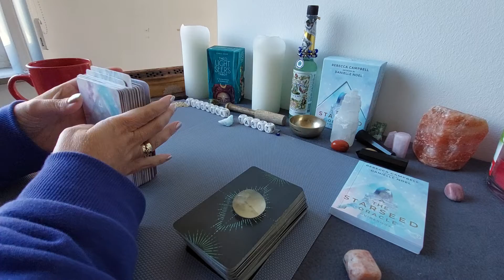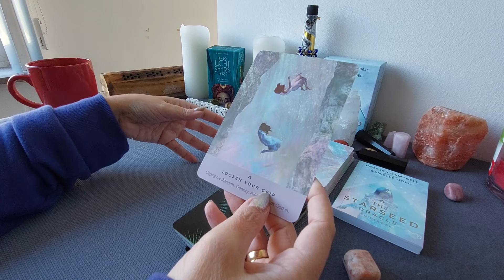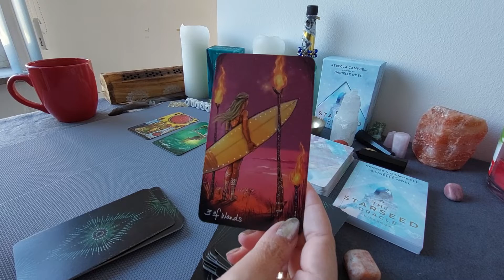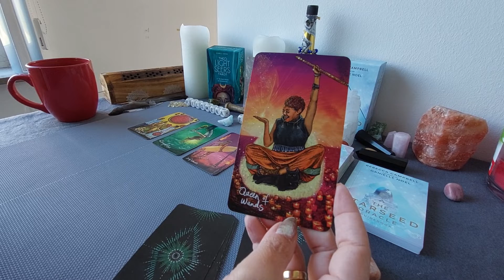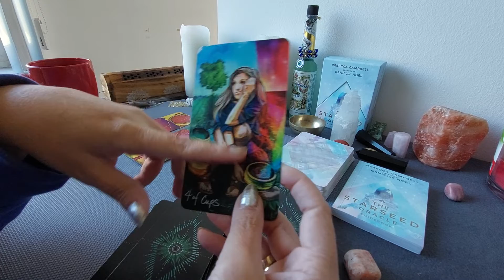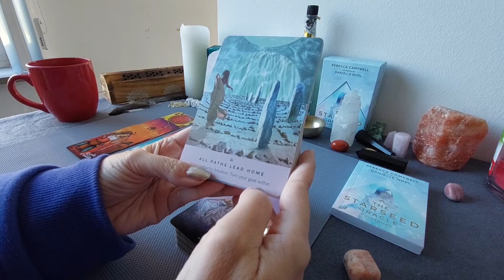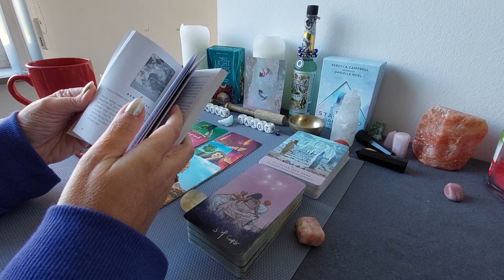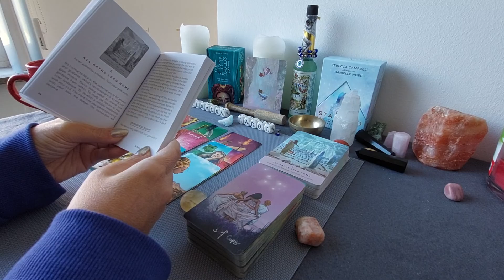Bonus Reading: Start your day from within!